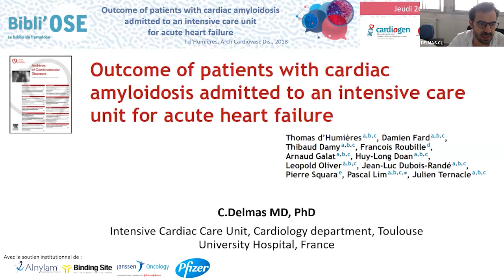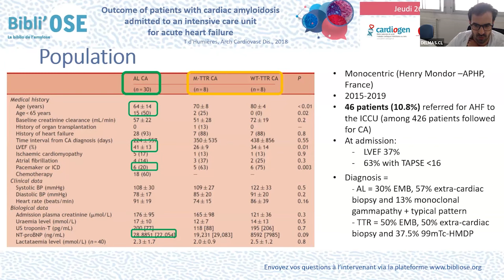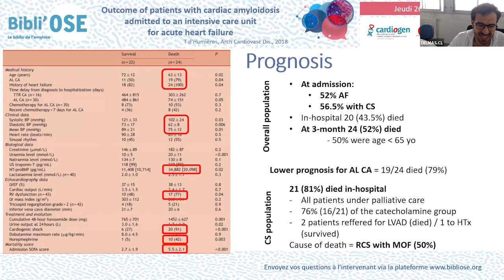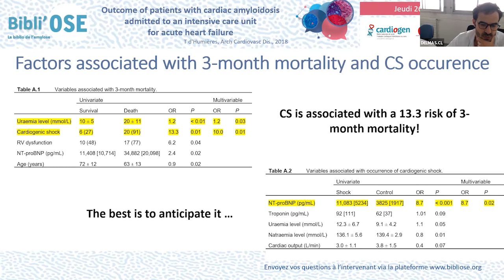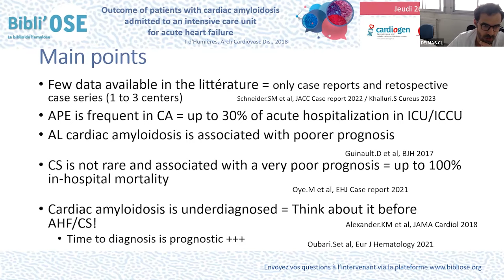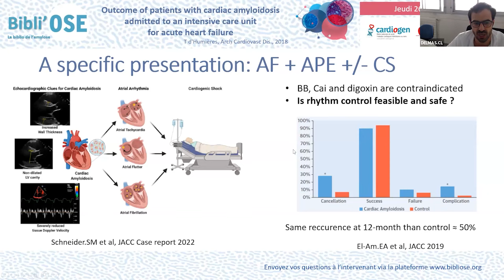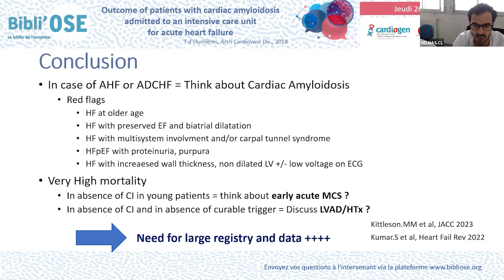BibliOSE : Suivi d'amylose en soins intensifs IC, DELMAS C; D'Humières T_Arch Cardiovasc_29709420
Le Dr Clément DELMAS de Toulouse commente lors de cette Bibli'OSE l'article "Outcome of patients with cardiac amyloidosis admitted to an intensive care unit for acute heart failure".
d'Humières T, Fard D, Damy T, Roubille F, Galat A, Doan HL, Oliver L, Dubois-Randé JL, Squara P, Lim P, Ternacle J.
Arch Cardiovasc Dis. 2018 Oct;111(10):582-590. doi: 10.1016/j.acvd.2018.03.004. Epub 2018 Apr 27.
PMID: 29709420. La discussion est commentée par le Dr Damien GUIJARRO de Genève en SUISSE, Pr Jean-François DEUX de Genève en SUISSE, Dr Olivier TOULZA de Toulouse, Dr Clément DELMAS de Toulouse, Dr Eve CARIOU de Toulouse.